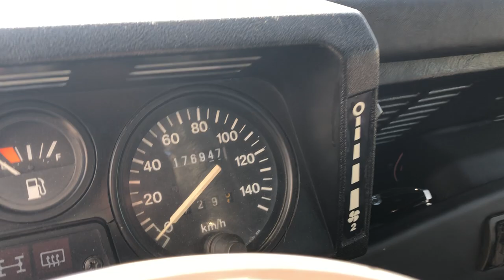KAHN DESIGN DEFENDER FOR SALE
I offer this Frame Off Fully Restored / Modded 1996 Land Rover Defender 90 with 110,000 miles. Frame off rebuild performed over a 6 month period in 2008 (Chassis, body, engine, gearbox, differential, painting, complete interior, in 105.000 km) and 3 month period in 2018 ( body, KAHN exterior, painting, engine fluids and filters 175.000 km ).
No accidents and never taken off road. Zero rust or corrosion. In spectacular condition.
The Undercarriage is a great condition.The body is perfect.

All scheduled maintenance, Always garaged, Excellent condition, Looks & drives great, Must see, Never seen snow, No accidents, Non-smoker, Seats and carpets like new, this car like NEW.
Great value. Less $ than a new build (and no wait!) Much better than a tired high mileage truck that will need a lot of work.

IDEAL USA / CANADA  EXPORT!

I will do the shipment.

Features:
-Only 177.000 km.
-2.0 4 cylinder petrol engine
-New front bumper with LED daylights and new rear bumper
-New 255/70/16  Michelin Lattitud Cross tires
-16” black alloy wheel
-New KAHN front grille
-New front and rear LED lights 10 pieces
-New 2 headlights
-New 2 Color Mirror
-New 2 electric window
-New 4 original Land Rover mudflap
-New rear step
-New stainless steel rear door carpet retainer trim
-Black side steps with alu fit
-New Indicator/Dipped Beam/Horn Switch
-Central locked
-Alcantara sports seats front
-Alcantara 4 inward facing jump sport seats w/ 4 points seat belts
-Leather dash and door carpets
-New leather MOMO steering wheel, pedals and gear button
-New MOMO steering wheel boss
-New spare wheel
-Stereo
-New engine timing belt
-Renovated clutch
-New fan belt
-New wiper motor
-New thermostat
- New engine gasket